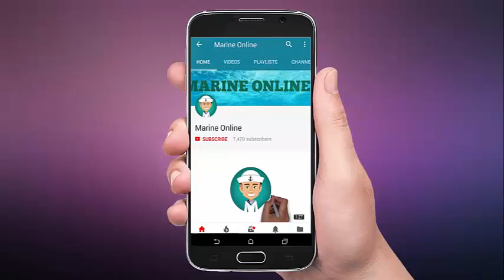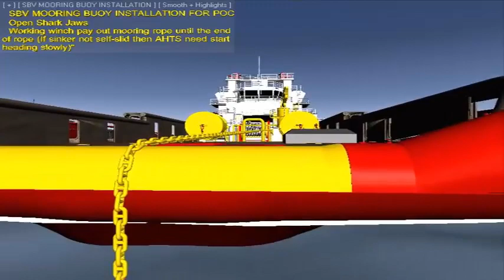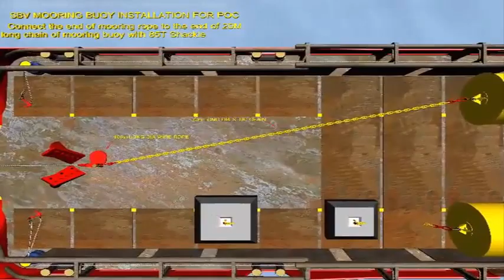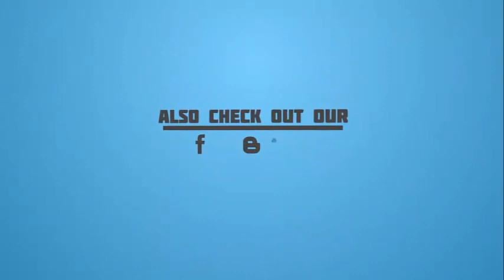Installation of Mooring Buoy